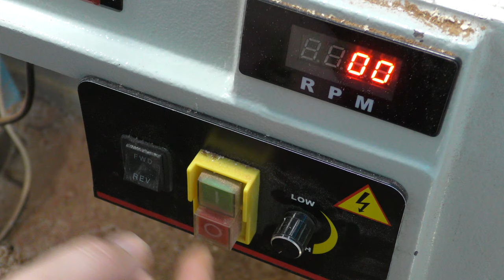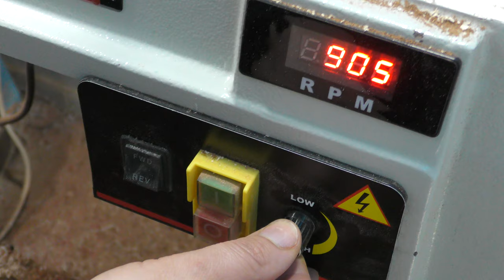Ultra Realistic Chestnut Jewellery Box - Woodturning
It is time for something cool. I this video I make a ultra realistic chestnut jewellery box using woodturnig and woodcarving techniques.